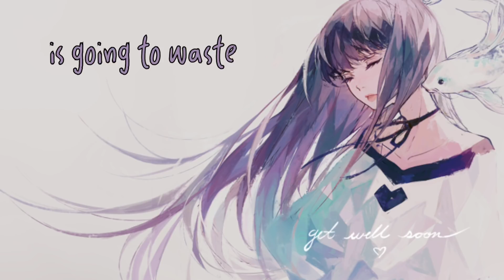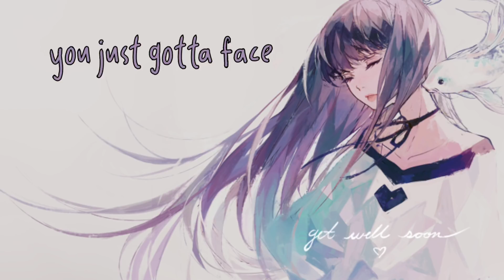Nightcore → Cry Pretty (cover/lyrics)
Song(s):
➤Cry Pretty by Carrie Underwood
Cover by:
➤Maddie Wilson and Nicole Jordyn
Pic Link(s):
➤Speed: 109%
✘Lyrics so you can follow along✘
(Note: These lyrics are from the ORIGINAL song, not the cover)
[Verse 1]
I'm sorry, but I'm just a girl
Not usually the kind to show my heart to the world
I'm pretty good at keeping it together
I hold my composure, for worse or for better
So I apologize if you don't like what you see
But sometimes my emotions get the best of me
And falling apart is as human as it gets
You can't hide it, you can't fight what the truth is

[Chorus 1]
You can pretty lie and say it's okay
You can pretty smile and just walk away
Pretty much fake your way through anything
But you can't cry pretty

[Verse 2]
Oh no, you can’t dress it up in lace or rhinestones
It don't matter if you're in a crowd or home all alone
Yeah, it's all the same when you're looking in the mirror
A picture of pain, so let it flow like a river

[Chorus 2]
You can't turn off the flood when the dam breaks
When all your mascara is going to waste
When things get ugly, you just gotta face
That you can't cry pretty

[Bridge]
Oh no, you can't
Ooh, yeah

[Outro]
Yeah, yeah, yeah, yeah
No, you can't cry
No, no, no, no, no, no, no, no, woo
You can't cry
You can't cry pretty, baby
Oh yeah, woo, woo
No, you can't cry pretty, yeah
✘Support!✘